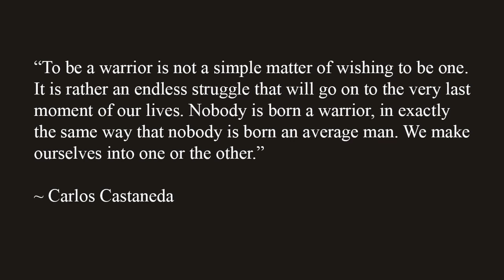From Average to Warrior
Carlos Castaneda says:

    “To be a warrior is not a simple matter of wishing to be one. It is rather an endless struggle that will go on to the very last moment of our lives. Nobody is born a warrior, in exactly the same way that nobody is born an average man. We make ourselves into one or the other.”